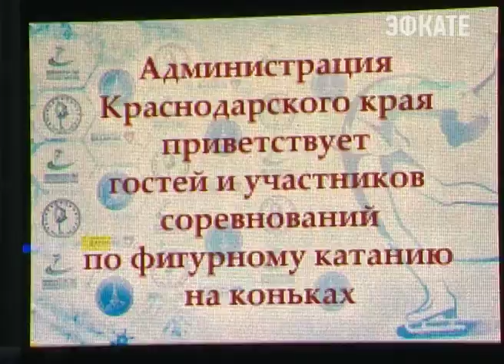Вместе с Инвестфорумом в Сочи стартовала масса спортивных соревнований. Новоси Эфкате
Эта 15-летняя традиция с каждым годом лишь укрепляется. На этот раз в Олимпийском парке задействованы все спортивные дворцы и площадки. А открыл многочисленные турниры вице-губернатор Николай Долуда.

Спорт в рамках Инвестфорума — это ещё одно доказательство того, что постолимпийское наследие в действии. Все спортивные объекты открыты для юных спортсменов. Тренировочный процесс здесь проходит регулярно.

Сегодня в дворцах спорта стартовали открытые краевые соревнования. Приветствовал участников турниров по фигурному катанию, теннису и хоккею заместитель главы региона. Николай Долуда, отметил, что такие спортивные мероприятия для власти важны не меньше, чем мероприятия экономические. Руководство региона в лице губернатора Кубани уделяет колоссальное внимание развитию физической культуры и спорта.

Сочи. Новости.
Телеканал Эфкате.